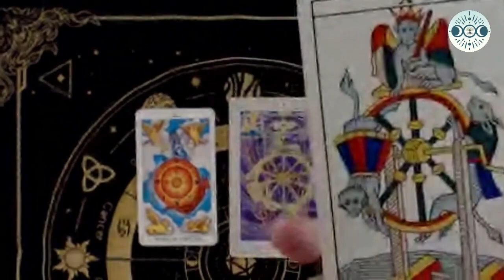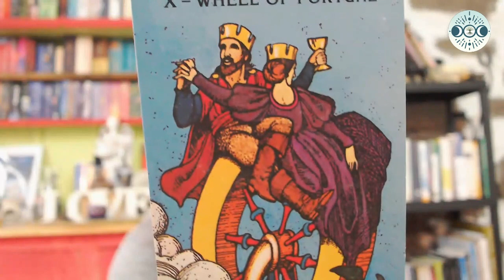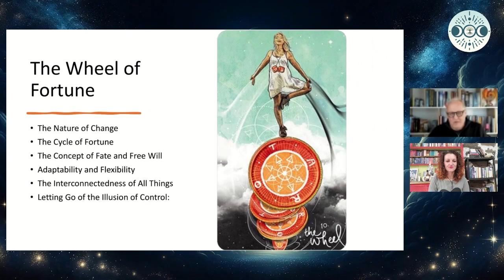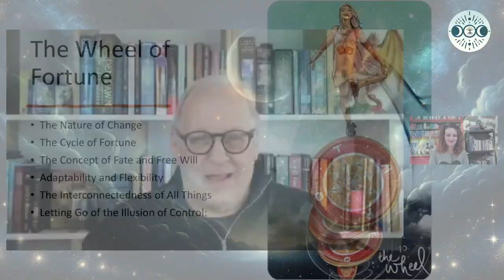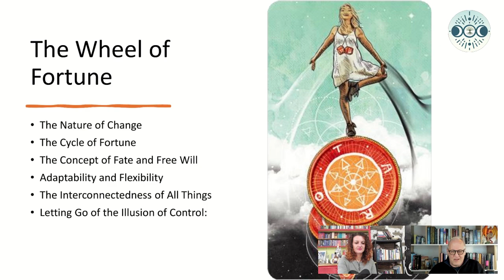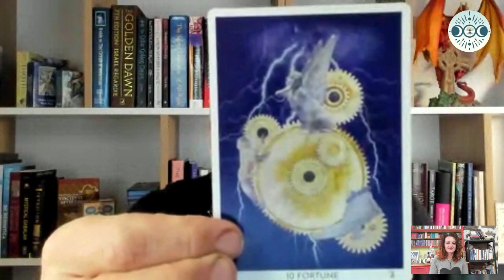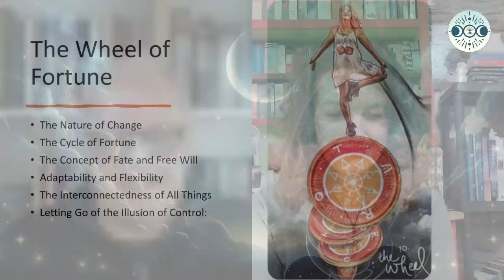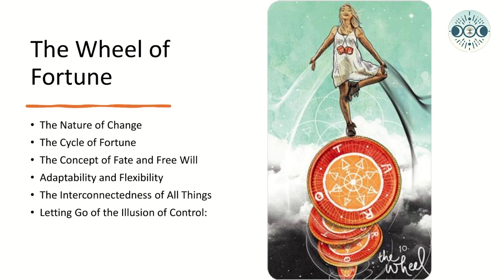The Fool's Journey 10: Lessons form The Wheel of Fortune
The Wheel of Fortune, as the tenth card of the Major Arcana, holds profound symbolic significance in the journey of the Fool. This card encapsulates the idea of cycles, change, and the role of fate and destiny in our lives. Here's an outline of the lessons the Fool might learn from the Wheel of Fortune:

The Nature of Change: The Fool learns that change is an inevitable part of life. Just as the wheel turns, bringing different experiences and phases, the Fool is taught to understand and accept the transient nature of existence. This lesson is about embracing the flow of life, recognizing that neither good nor bad times are permanent.

The Cycle of Fortune: The Wheel of Fortune teaches the Fool about the cyclical nature of success and failure. It symbolizes that life is full of ups and downs, and just as one can rise to the top, they can just as easily fall. This lesson encourages the Fool to remain humble in success and resilient in adversity.

The Concept of Fate and Free Will: This card brings forth the idea that while certain events in life are predestined or influenced by fate, our reactions and decisions shape our journey. The Fool learns the importance of taking action and making choices that align with their values and desires, even in the face of the unknown.

Adaptability and Flexibility: As the wheel turns, the Fool is taught the importance of being adaptable and open to change. This lesson is about learning to adjust one’s sails when the wind changes direction, symbolizing the importance of flexibility in achieving one’s goals and navigating life’s challenges.

Perspective and Attitude towards Life: The Wheel of Fortune encourages the Fool to maintain a positive outlook and to find balance amidst change. It teaches that our perception of events can shape our experience of them. By adopting a positive and proactive attitude, the Fool learns that they can influence their destiny and cultivate a sense of inner peace.

The Interconnectedness of All Things: This card illustrates the idea that every action and event is part of a larger, cosmic pattern. The Fool is encouraged to see beyond the immediate circumstances, understanding that there is a purpose and connection in the way things unfold. This lesson fosters a sense of trust in the journey and a deeper connection to the universe.

Letting Go of the Illusion of Control: Finally, the Wheel of Fortune teaches the Fool about the limits of control. It highlights the importance of letting go and trusting in the flow of life, understanding that not everything can be controlled or predicted. This lesson is about surrendering to the greater forces at play and finding freedom in the acceptance of life’s ebb and flow.

Through the Wheel of Fortune, the Fool gains wisdom on the impermanent and ever-changing nature of life. This card serves as a powerful reminder to stay cantered, adaptable, and open to the lessons that each turn of the wheel brings.